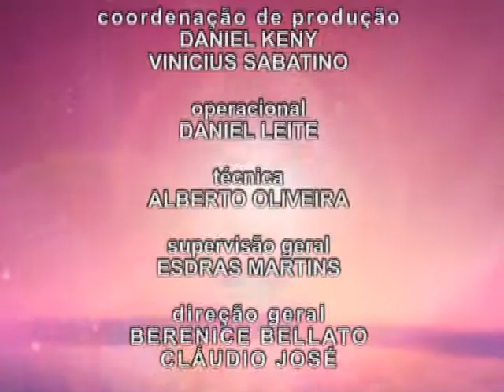Programa Transmutação - Bloco 2 - 12.06.12 - TV Mundi